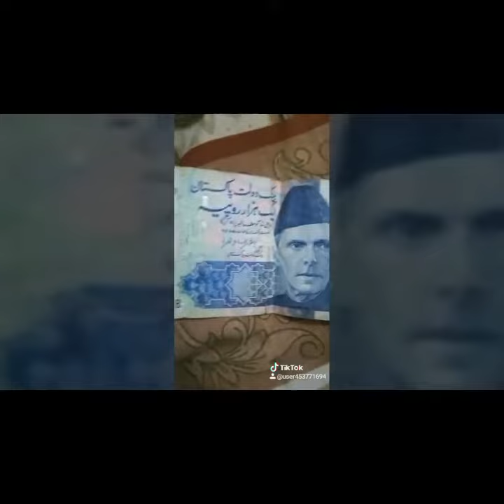Most Popular Funny Musically Videos of November 2018 | TikTok Musically